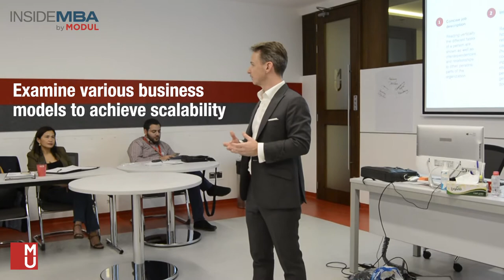MODUL's INSIDE MBA - Entrepreneurship Course